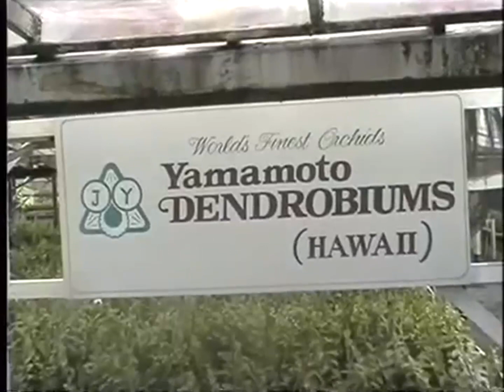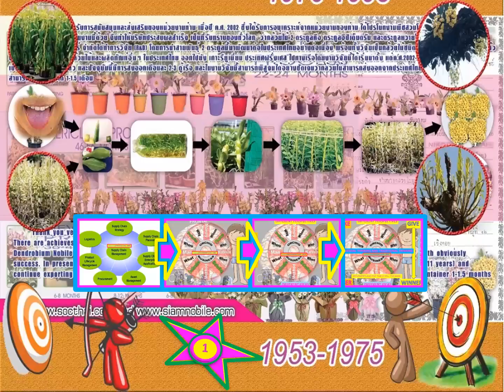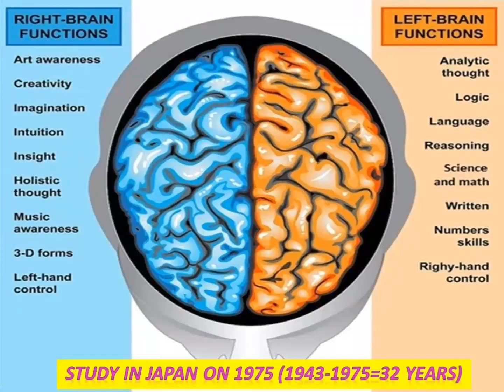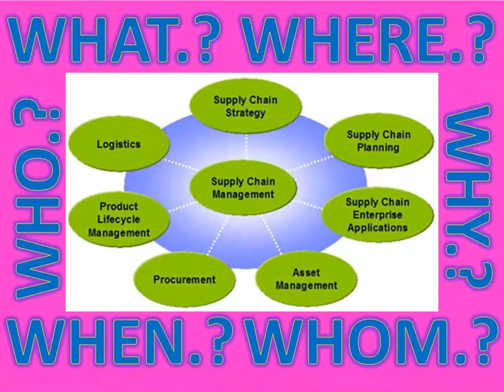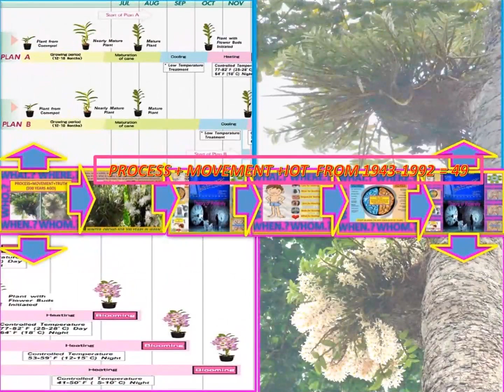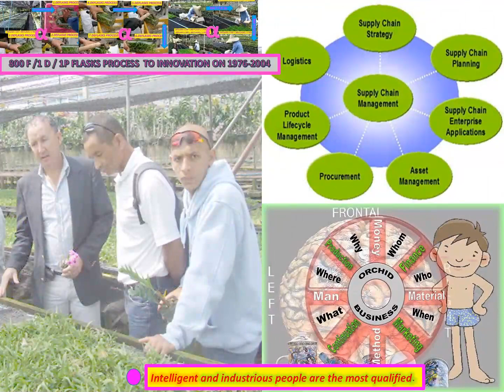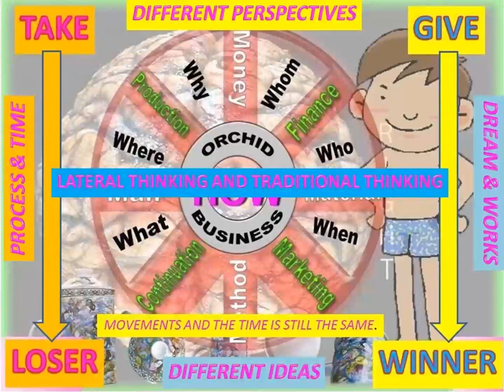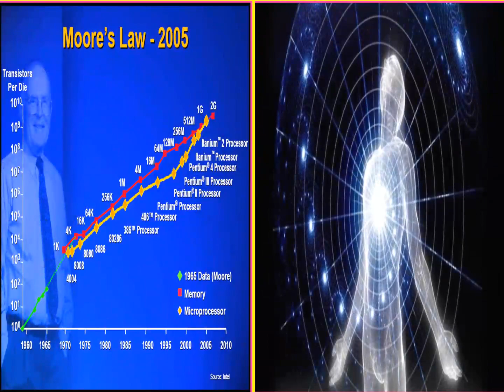lanna nobile-YAMAMOTO DENDROBIUM-DEFLASKS TRAINING PROCESS-.Rieul LEBRETON-REUNION ISLAND#GDP70PER